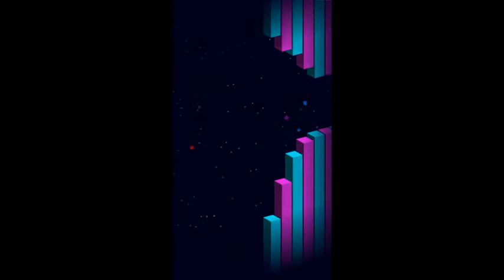Gravity Switch (by Ketchapp) - casual game for android and iOS - gameplay.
Imagine turning space upside down and defying the laws of gravity.
Gravity Switch is an addictive game that requires focus, concentration and precise timing.

The intuitive one-tap controls allow you to discover the ideal path through all the challenging mazes.

Travel as far as you can and use the different power-ups to improve your highscore even more.